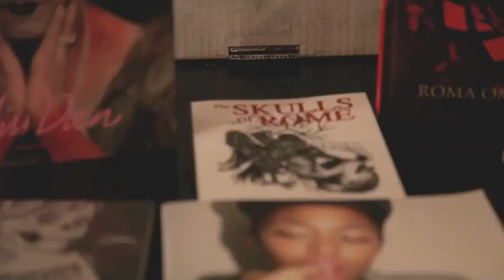Inaugurazione Atelier Propaganda, Rione Monti.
Il video dell'inauguarazione del primo Atelier Propaganda, uno spazio nel cuore di Roma dedicato all'arte contemporanea, alla fotografia, alle video installazioni ed alla scultura interattiva.